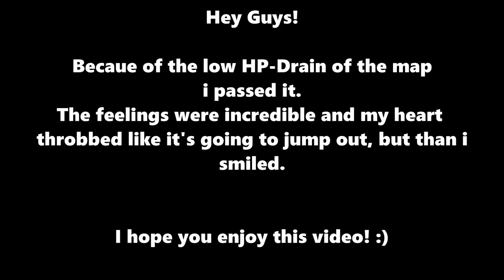If Hanatan - First Pass [7,06⭐] - Osu!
In this Video i show you guys how i passed the map If- Hanatan, played on 7,06 Stars in Osu.

Keyboard: Razer Huntsman

Mouse Bungee: Razer V2

Handcam: Logitech c207

If Hanatan - Osu!